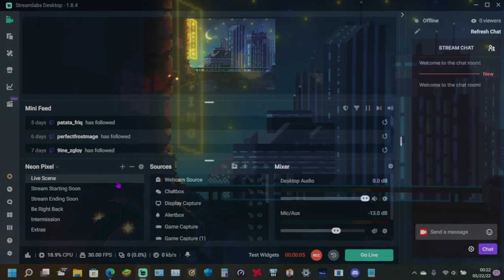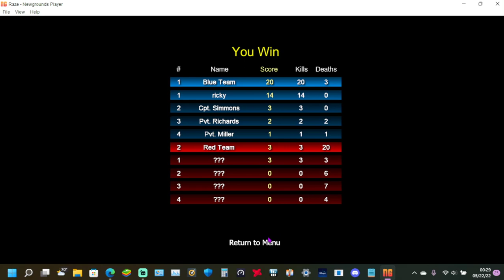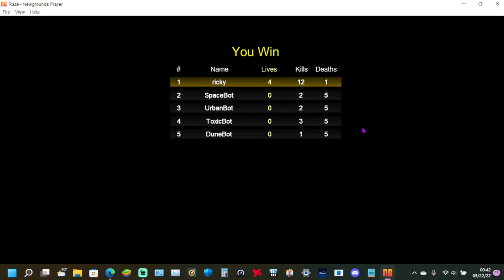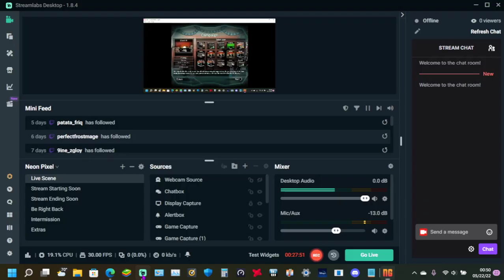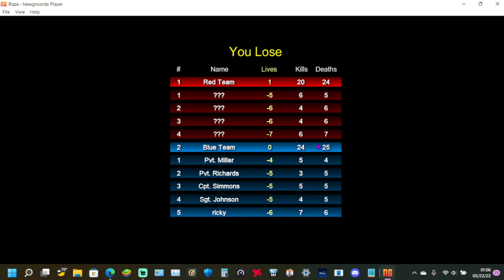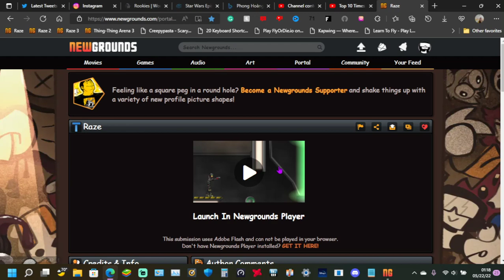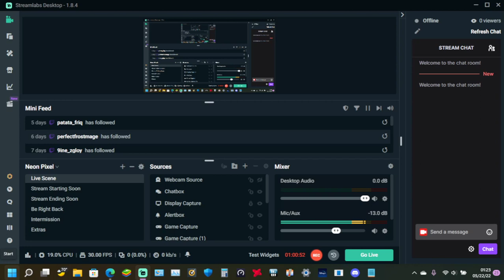raze longplay 9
today i did a raze longplay where i played through all levels of raze.